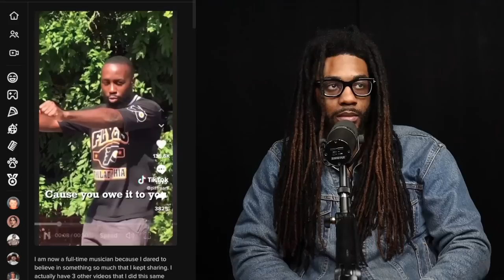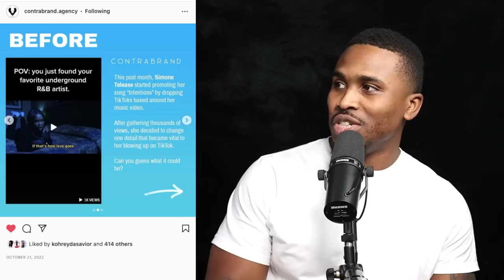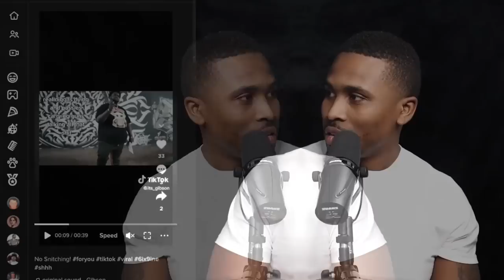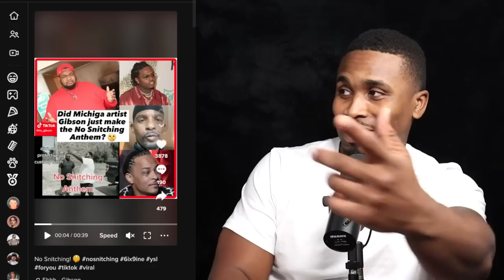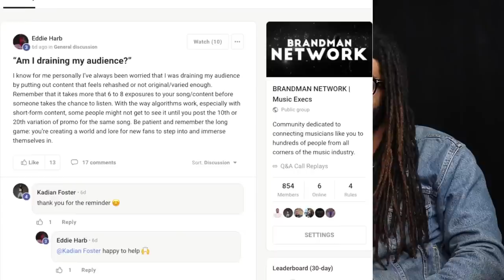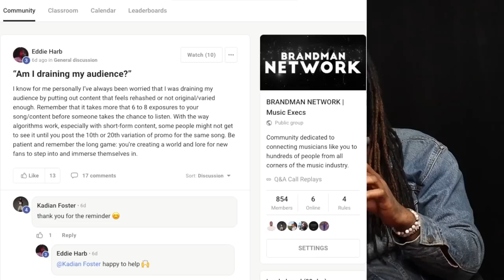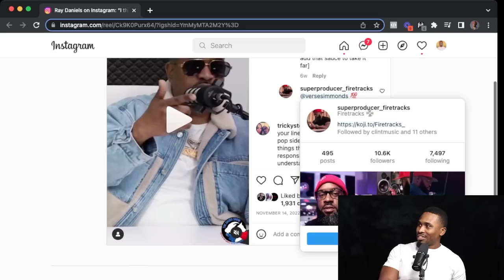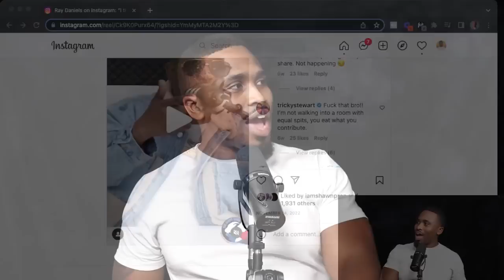Promoting Music Can Be This Easy, Cost Of Features, MTV Gets Exposed | No Labels Necessary #20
Test Your Content!! Marketing music isn't a one and done process.

Topics Covered
00:00 Don't Forget to Like, Comment and Subscribe
1:43 Reposting IS ENCOURAGED
3:05 A Simple Change That CAN HAVE HUGE IMPACT
11:54 Am I Draining My Audience
22:54 The Business Behind Creating A Song
37:21 MTV Cribs has been lying
49:35 Should Your Fans Tell You What to do